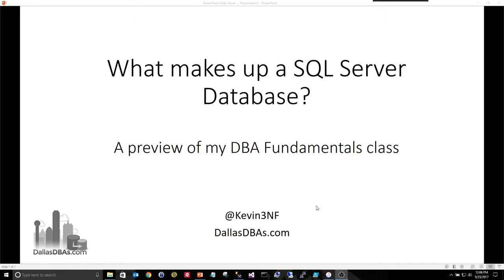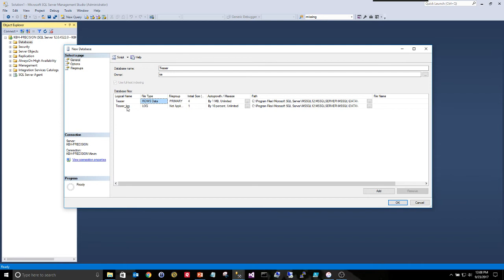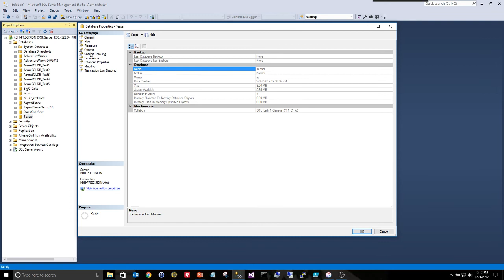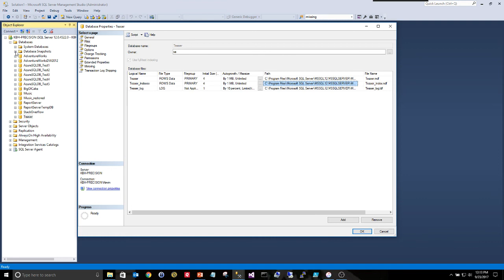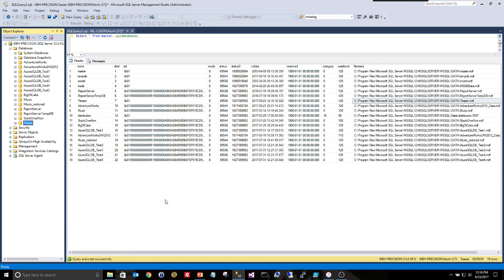DBA Fundamentals: What makes up a SQL Server Database?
A teaser video for my all day SQL Server DBA Fundamentals class.

This is my style...without the interaction and stories from my almost 20 years of experience